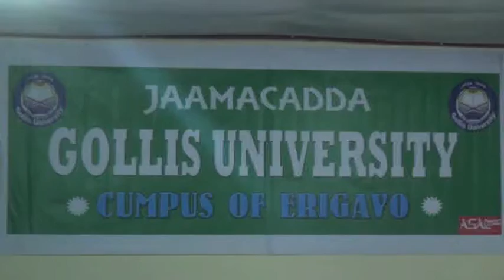Barnaamijka Qalin Jebinta Ardayda Jaamacada Golis Faraceeda Ceerigaabo